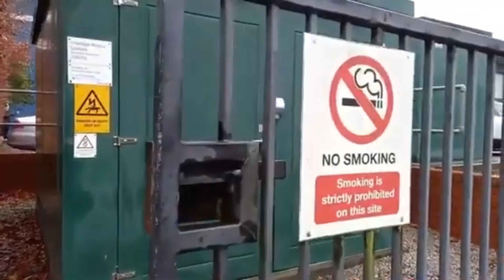SIDESHOW BOB (PART 1)